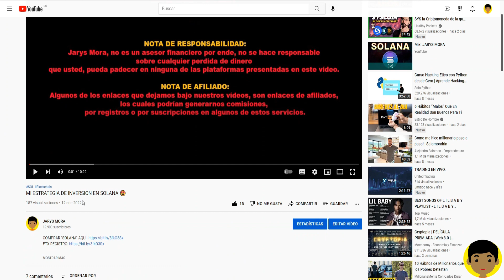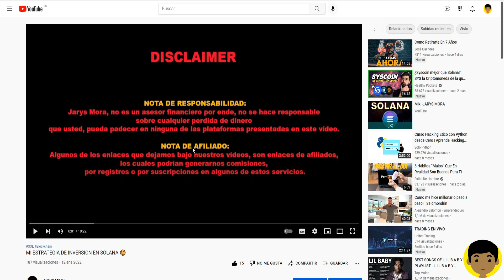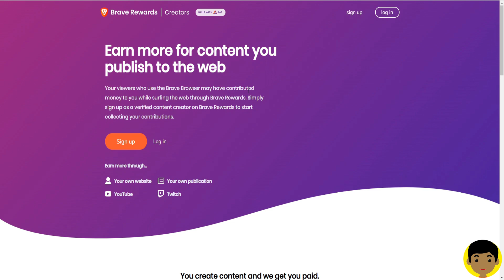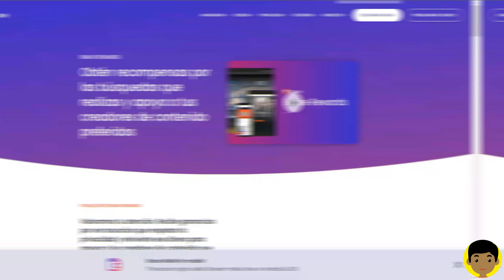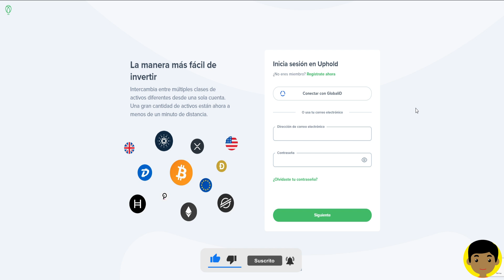😁 MI ESTRATEGIA CON BRAVE, UPHOLD & SOLANA 🤑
En este video les revelo una estrategia bastante simple que estoy aplicando con los beneficios del navegador de brave, la wallet uphold y la criptomoneda de solana.